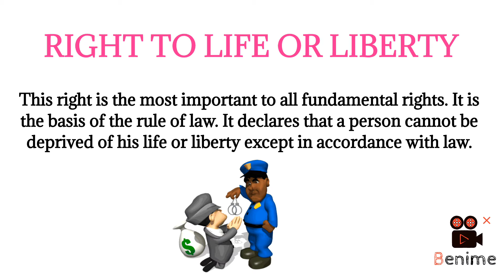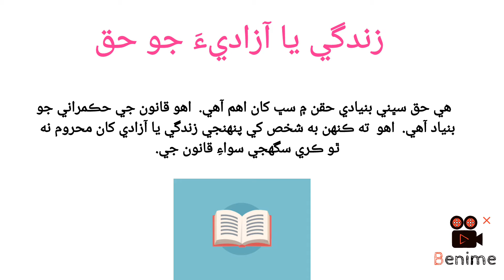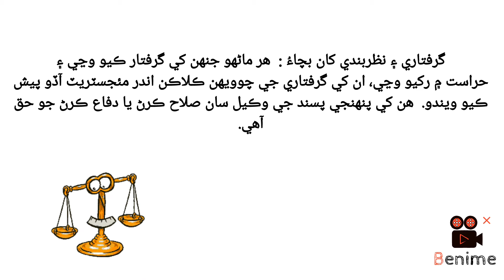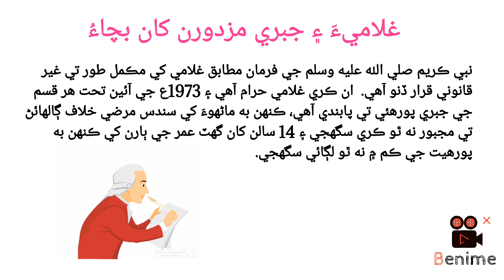Fundamental Rights || Three main Articles in Sindhi || by Urdu Scripts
Here you can get the easiest Definitions, Explanations, and Meaning of useful Terms.

Here we have given the most useful terms of law field and many more useful terms that we use often.

Breach of trust

Channel:  Urdu Scripts

Purpose:  Education & entertainment